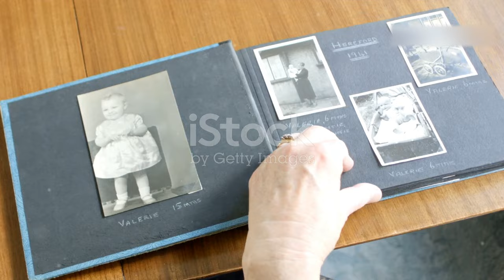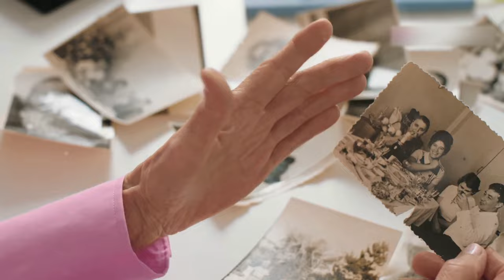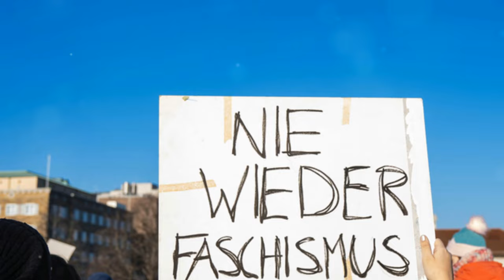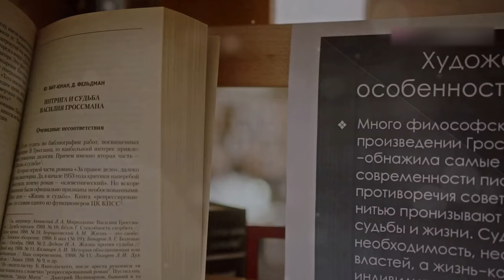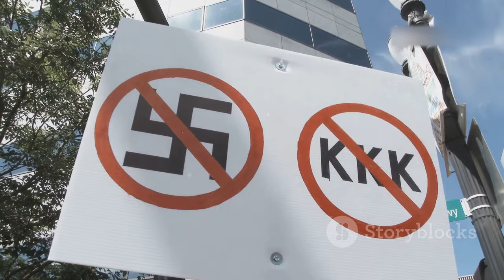Why is Hitler Hated by Everyone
Adolf Hitler (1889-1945) was the dictatorial leader of Nazi Germany from 1933 to 1945. As the head of the Nazi Party, he established a totalitarian regime known as the Third Reich. His racist ideology centered on the supposed superiority of the "Aryan race" and extreme antisemitism.
  Hitler's regime was responsible for the Holocaust, resulting in the systematic murder of approximately 6 million Jewish people, along with millions of others including Roma people, disabled persons, political opponents, and other groups the Nazis deemed undesirable. His aggressive military expansionism led to World War II in Europe, resulting in tens of millions of deaths.
  After Germany's defeat was imminent in 1945, Hitler committed suicide in his Berlin bunker alongside his new wife Eva Braun. His actions and the atrocities committed under his leadership represent one of the darkest chapters in human history, and his regime serves as a stark warning about the dangers of totalitarianism, racism, and extreme nationalism.